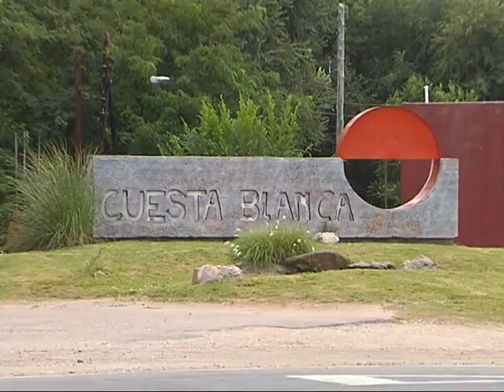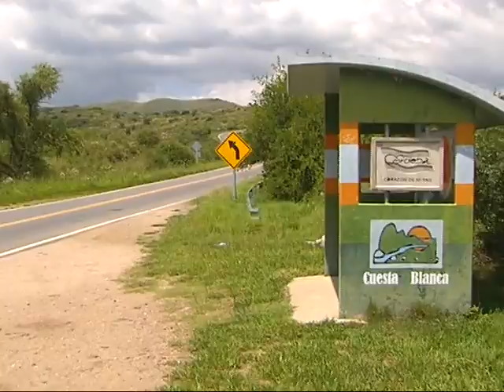Un detenido en el caso del hombre decapitado en Cuesta Blanca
Se trata de un joven oriundo de Brasil que está sospechado también por el crimen de la mujer de 50 años ocurrido días antes.